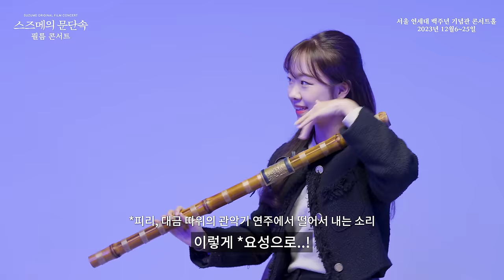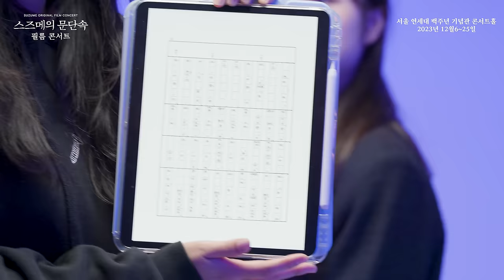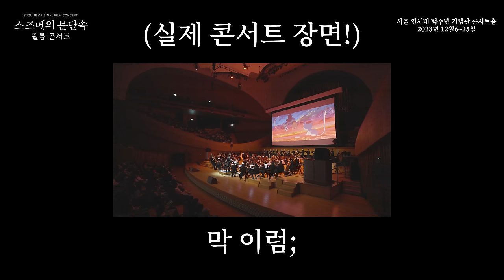대금소리 미쳤다;; 지금 난리난 스즈메의 문단속 필름콘서트 대금좌 & 성악파트 알아보기 feat 도교상공 비하인드 TMO 단원 소개 EP.4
📌 ≪스즈메의 문단속≫ 필름 콘서트 바로 예매하기
📍필름 콘서트 기간 : 2023년 12월 6일 ~ 25일
- 평일 수요일, 목요일, 금요일 오후 7시 30분
- 주말 토요일, 일요일 오후 2시 | 오후 7시

📍장소: 연세대학교 백주년기념관 콘서트홀